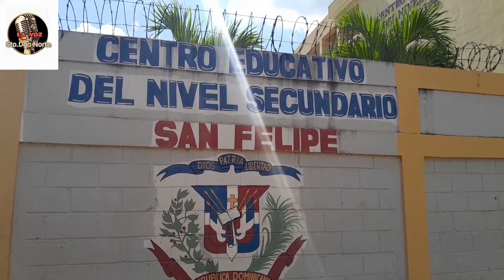LA OTRA CARA DE VILLA MELLA .Ay Dios mio...